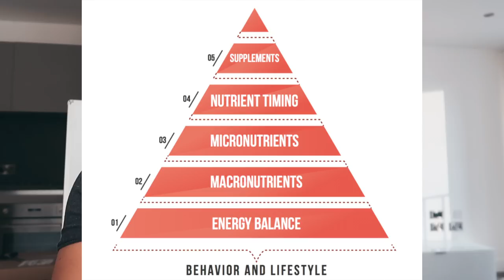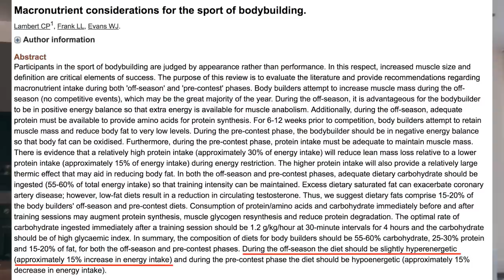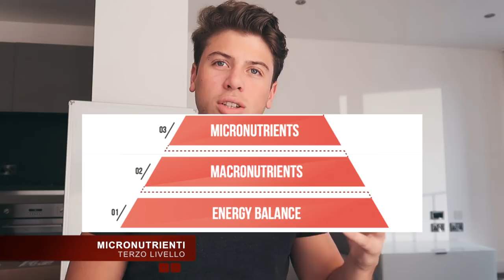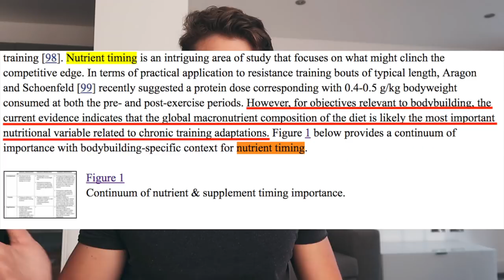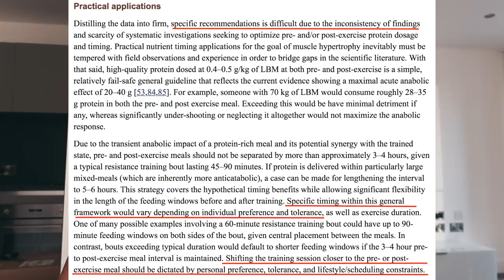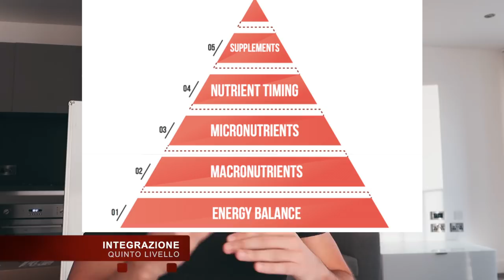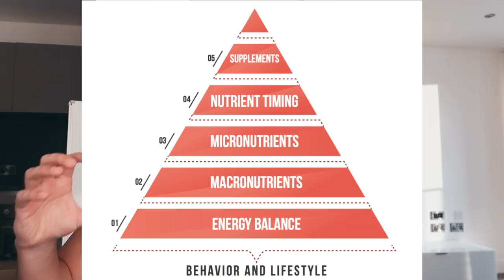DIETA: COSA AVREI VOLUTO SAPERE PRIMA DI INIZIARE LA PALESTRA